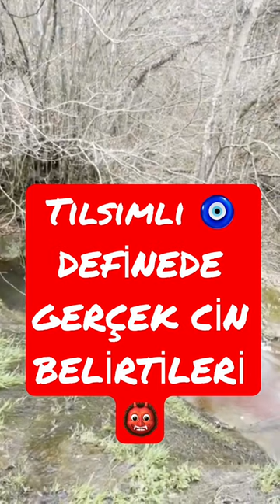Tılsımlı define de CİN belirtileri 👹 su kan 🩸 oldu paranormal durumlar⚡️ çarpılıyorduk￼ shorts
Define ve ￼ arkeoloji YouTube kanalı sizler için define ararken yaşadıklarımızı paylaştı ve Tılsımlı define de CİN belirtileri 👹 su kan 🩸 oldu paranormal durumlar⚡️ az kalsın çarpılıyorduk isimli shorts videomuzda da gördüğünüz gibi az kalsın çarpıyorduk ￼￼
FACEBOOK ADRESİMİZ: 👇